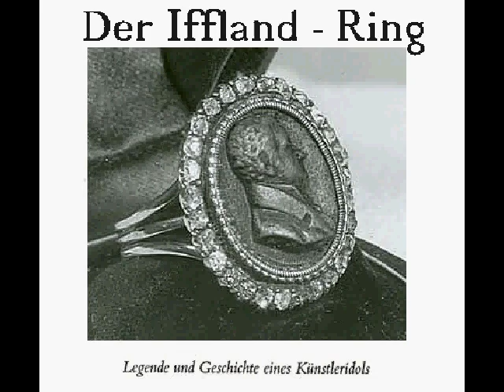Josef meinrad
Discour de Josef Meinrad,acteur Autrichien,le 23 Novembre 1959 lorsqu'il reçoit l'Iffland ring.